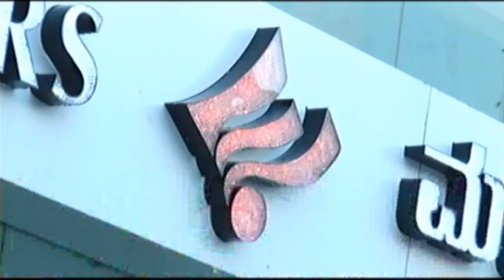ಸೆಪ್ಟೆಂಬರ್ ೧೬ ರಂದು ಕಲಬುರ್ಗಿ ವಿಶ್ವವಿದ್ಯಾಲಯದಲ್ಲಿ ಪಿಹೆಚ್ ಡಿ ಹಾಗೂ ಎಂ ಫಿಲ್ ಪ್ರವೇಶ ಪರೀಕ್ಷೆ.